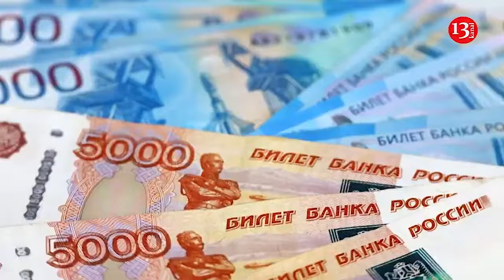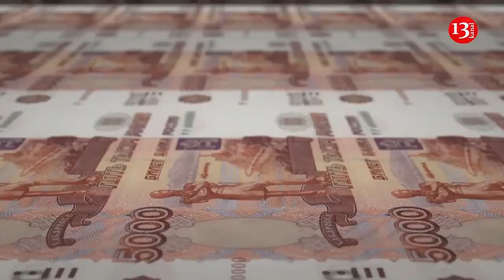Due to lack of soldiers, Russia formed an infantry regiment from Strategic Missile Forces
Russia has transferred soldiers of the Strategic Missile Forces, operators of nuclear launchers, to the infantry for the war against Ukraine. Russian activists assisting the newly formed unit with material support released the video with the statement.
“We have re-supplied the 1st Regiment of the Strategic Missile Forces, which performs the tasks of an ordinary separate rifle regiment in the Kursk direction,” Russian activist and volunteer Vladimir Grubnik said, according to Militarny media outlet.
He noted that the 1st Сomposite Кegiment of the Russian Armed Forces is fighting as a regular infantry unit with small arms in the form of separate battalions. The unit has not received the necessary means of communication, so volunteers have provided them with civilian Chinese radio stations.
In his opinion, the reason for their involvement is the lack of mobilization and an acute shortage of personnel in units on the front line, which forced them to “scoop up” contractors from “non-infantry” units, in particular, the Russian Aerospace Forces and the Russian Armed Forces.
Analyzing the publications of Russian activists, Militarny can conclude that these units were formed in the late summer of this year and deployed to the combat zone.
Judging by the growing number of requests, their active involvement began in August and was initially localized in the occupied territories in the Kharkiv region. However, in September, their activity was noticed in the Kursk region. Judging by the available information, the fighters of such units are not transferred to the ground forces but fight as part of separate battalions of the Russian Air Force, which are assigned to regiments and brigades on the front line.
A consolidated regiment can consist of one to two thousand people. However, given the state of the war and its specifics, this number may be different.
Most likely, these units do not involve specialists directly responsible for the use of nuclear weapons but rather support personnel and personnel of security companies.
The SMF’s security companies are equipped with light armored vehicles, such as the Akhmat armored personnel carrier and small arms. They also include platoons of reconnaissance UAVs and sapper units. Militarnyi previously reported that due to similar problems, Russian troops formed a mechanized battalion from the crew of the aircraft carrier Admiral Kuznetsov.